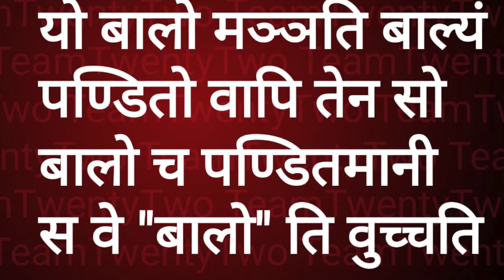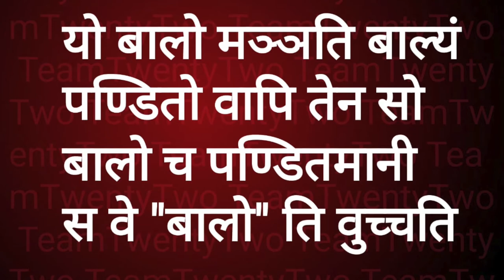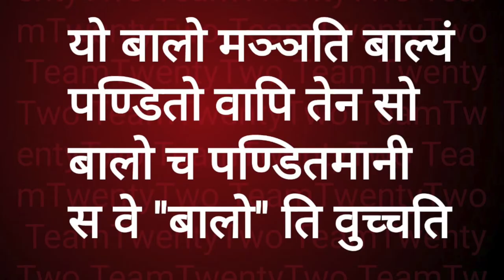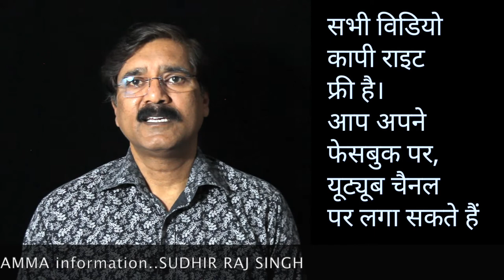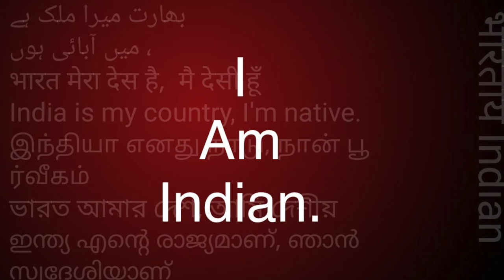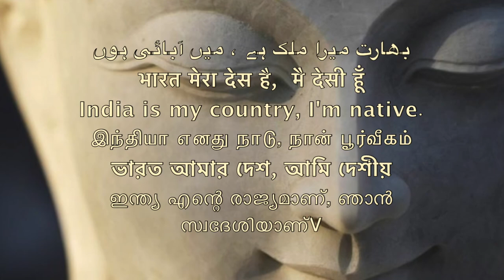Dhammapada 63 /धम्मपद/دھمپاڈا/ダンマパダ/ ধম্মপদ/ ધમ્મપદ/ ಧಮ್ಮಪದ/ਧਾਮਪੱਦਾ/Sudhir Raj Singh/Team Twenty Two